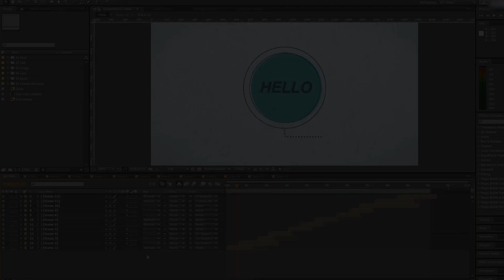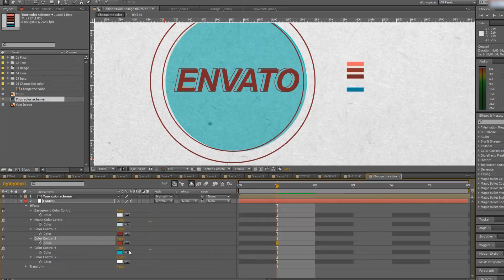Photo Save the Date | After Effects template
Last Update: 4 January 17
Created: 3 January 17
After Effects Version: CS5
Universal Expressions: Yes
Length: 1:11
Resolution: 1920x1080
File Size: 159MB
Media Placeholders: 2
Text Placeholders: 18
Category: (openers)

Description: Main features: Editable with AE CS5 and above versions Full HD (1920x1080) Easy to edit Multi color Project No plugins required Video tutorial included 100% After Effects! Credits and Special Thanks Music: BG Music is not included: and I hope you enjoy this project! Don t forget to rate please, thanks.